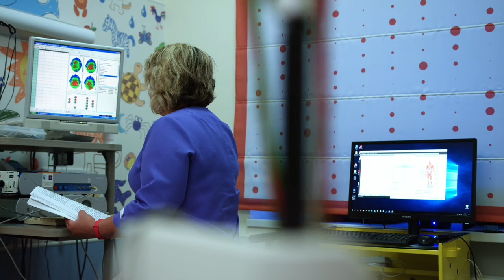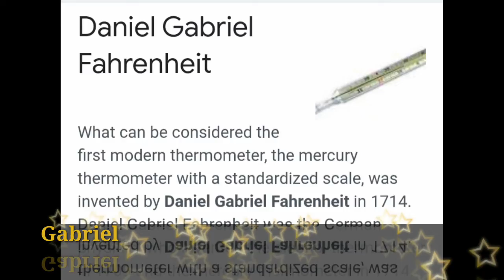10 Amazing invention/Inventor {Facts} scientists |Knowledge info-ledge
10 Amazing invention/Inventor {Facts} scientists |Knowledge info-ledge
amazing facts
amazing invention
amazing inventor
                                      ~Knowledge info-ledge